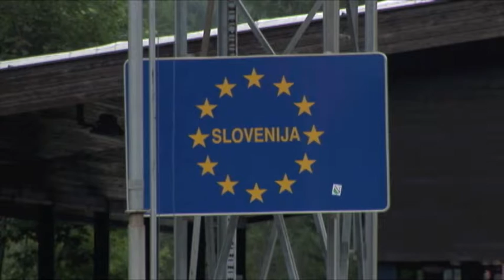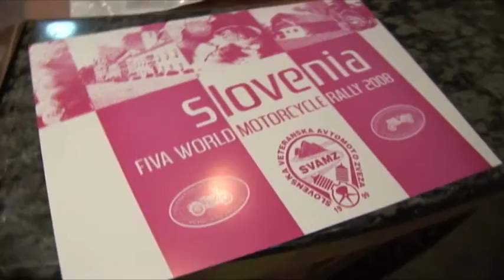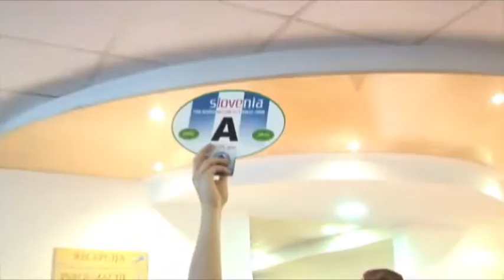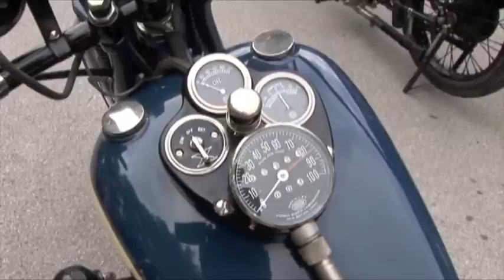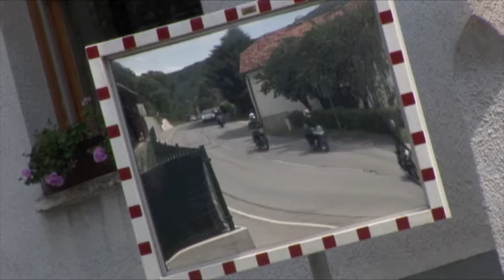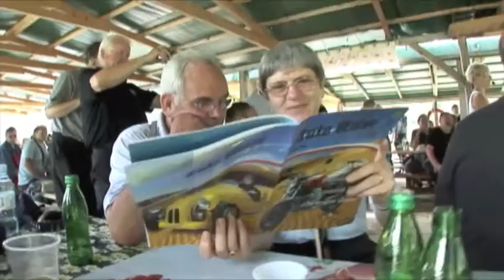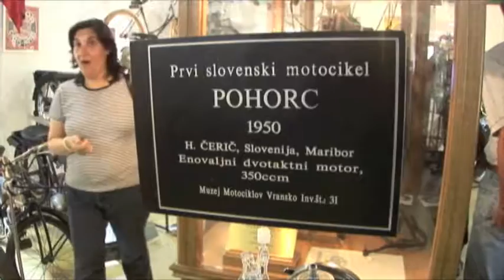Slovenia 2008 FIVA Rally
Touring the picturesque country of Slovenia on old motorcycles